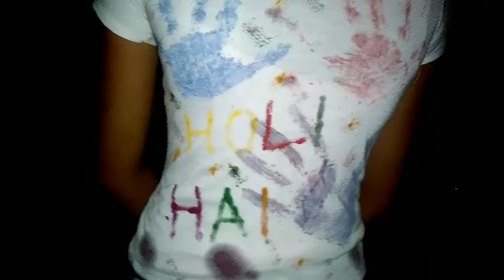diy holi T-shirt easy and simple way to make holi tshirt for kids at home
🔎Links to the products i have used:

Charcoal peel off mask
Aloevera gel
Vitamin E
Vitamin E oil
Badam rogan oil
Almond oil
Coconut oil
Olive oil
Urban botanics almond oil
Urban botanics olive oil
Urban botanics castor oil
Bio oil
Mustard Oil
Curry Leaves Powder
Dry Curry Leaves
Fenugreek Seeds
Hibiscus leaves
Hibiscus Powder
Facial razor

AAJAO ! mere social media platforms par :-

My camera

SD card

holi t-shirt
holi t shirt diy
holi t shirt at home
holi tshirts
holi tshirt design
easy holi craft ideas for kids
Holi craft ideas for kids
holi crafts for toddlers
Holi tshirt
personalized holi tshirt
printed holi tshirt
white holi tshirt
How to make holi t shirt at home
Holi 2024
diy holi tshirt
Diy printed holi tshirt
How to make holi tshirt for kids
Holi tshirt kids
Holi tshirt for kids

So I hope All your queries solved through This video but still if you have any query regarding this video please comment in the comment box.